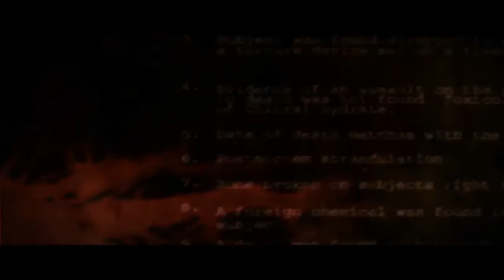Cognition: An Erica Reed Thriller Episode 1 prelude